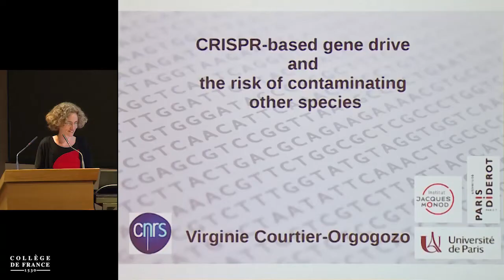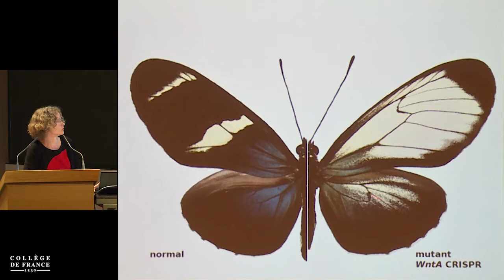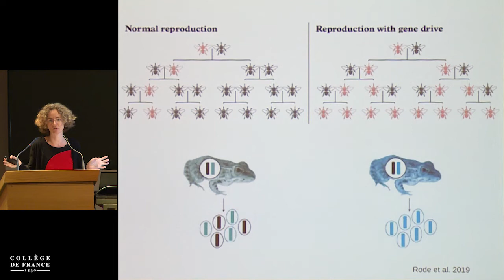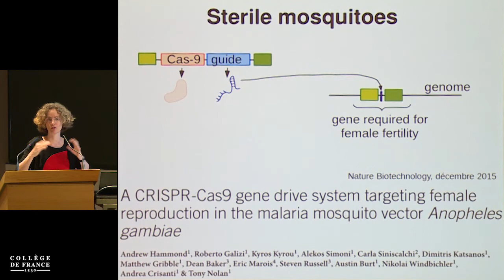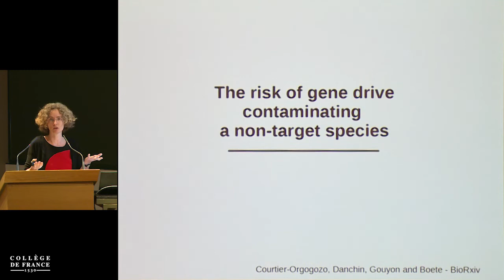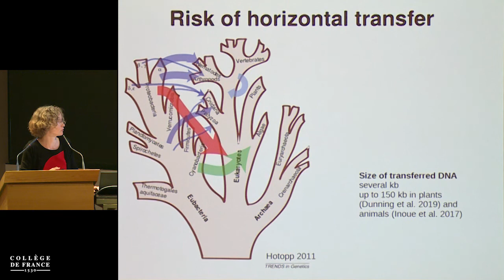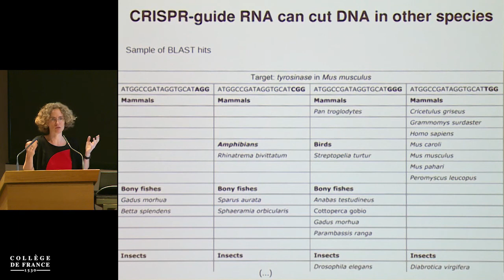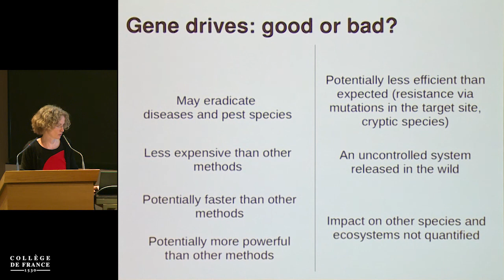Journée François Jacob (2) - Virginie Courtier-Orgogozo (2019-2020)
Journée François Jacob
Conférence du 23 septembre 2019 : CRISPR-Based Gene Drive and the Risk of Contaminating Other Populations and Species

Intervenant(s) : Virginie Courtier-Orgogozo, Institut Jacques Monod, FR

Le Centre interdisciplinaire de recherche en biologie, ou CIRB, est une unité mixte de recherche dont les tutelles sont le Collège de France, l’INSERM et le CNRS.